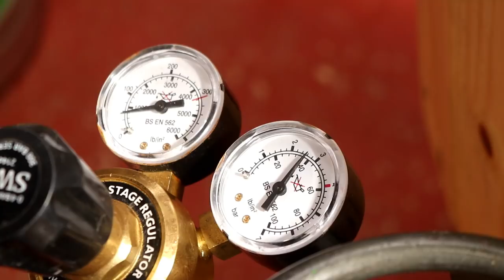STEEL & WOOD TABLE FRAMES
Music: Cullah - "I Cast You To Sea (My Darling Baby)" on "Cullahmity"